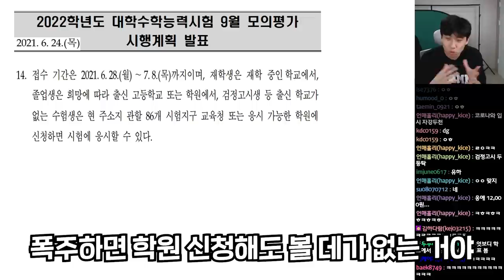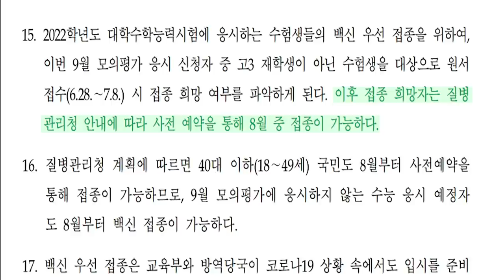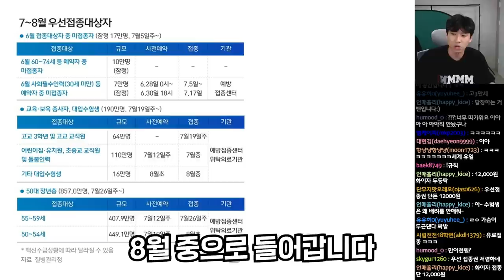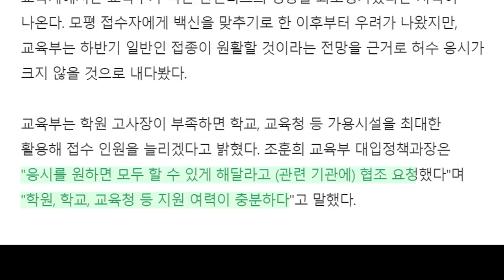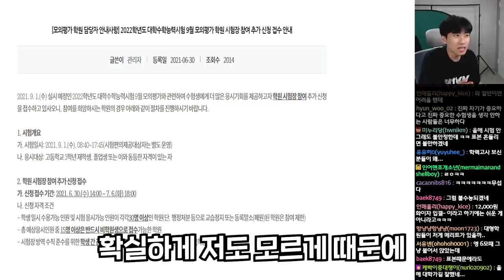사탄도 절레절레..수험표는 백신 티켓이 아닙니다. 제발 멈춰주세요.